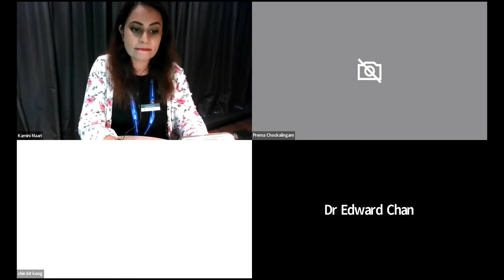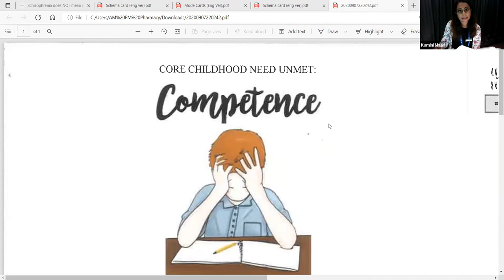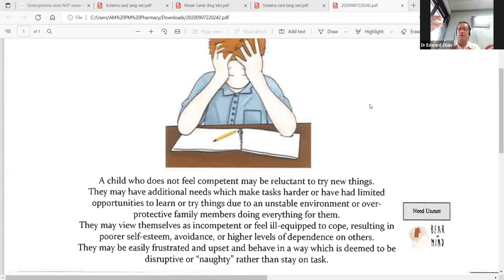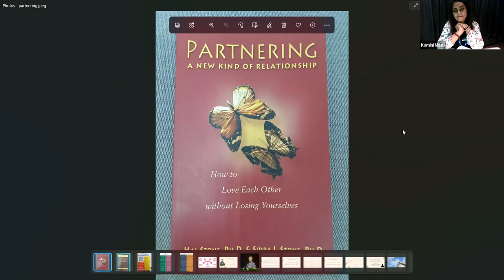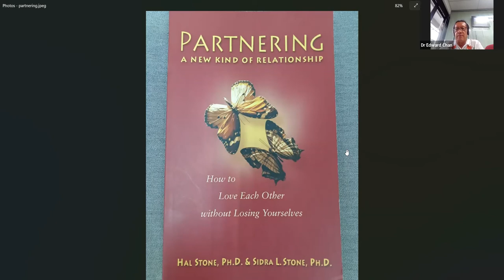Multiple personality disorder, dissociative identity disorder & schizophrenia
A talk by Dr. Edward Chan, Principal Consultant Psychologist & Psycho-Nutritional Therapist at the International Psychology Centre on Multiple personality disorder, dissociative identity disorder & schizophrenia: Psychological & Biochemical Causes & Therapy

Our speaker for the webinar is :
Dr Edward Chan, PhD. (Psychology), M.Sc.(Learning), Masters (Nutritional Medicine), B.Sc. (Hons) (Psy)
-Board Certified Counseling Psychologist, Psychotherapist & Psycho-Nutritional Therapist with the Malaysian Association for Psychotherapy and the International Society for Psychotherapy, Counseling & Psychiatry
-Fellow of the World Council for Psychotherapy
-Fellow of the European Centre for AntiAging & Regenerative Medicine
-Invited speaker for the IX World Congress for Psychotherapy 2020
-Keynote speaker for the 4th International Psychotherapy, Counselling & Psychiatry Conference 2020
-Invited speaker for the 37th European Psychiatry Conference
-Author of Dancing with Crocodile, Key Strategies of Corporate Psychology
-Author of Love is Never Enough
-Published in the Journal of Cognitive Therapy & Research
-Published in the Journal for ReAttach Therapy and Developmental Diversities
-Published in the the International Journal of Psychiatry.
-Accredited ReAttach & Amen Clinics Therapist.